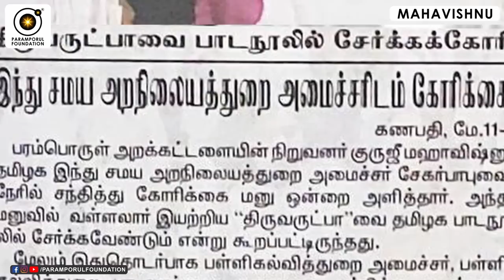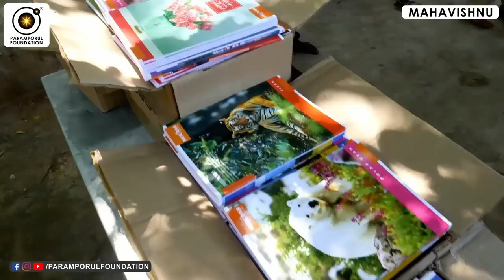இவ்வுலக பற்றுகளில் இருந்து விடுதலை பெறுவது எப்படி? How to Overcome Worldly Attachment?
For daily Annadhanam & Other Charity Activity Contributions:

NAME : PARAMPORUL FOUNDATION
AC NO : 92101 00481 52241
IFSC: UTIB0000210
SAVINGS TRUST AC
AXIS BANK